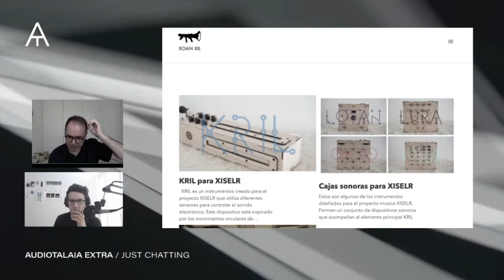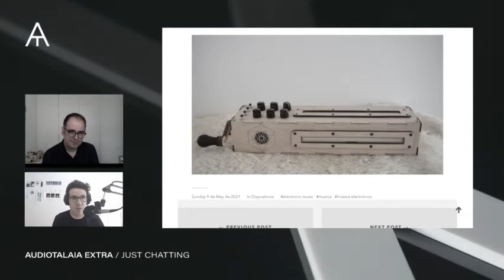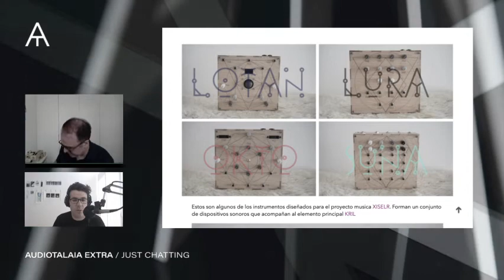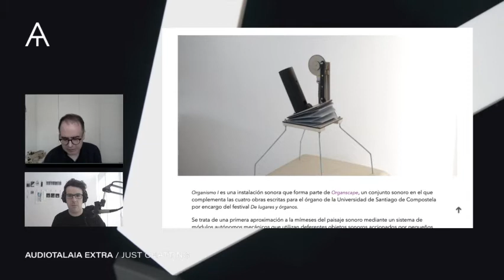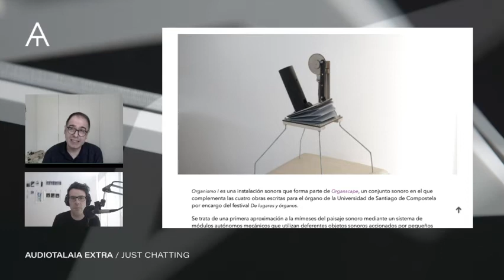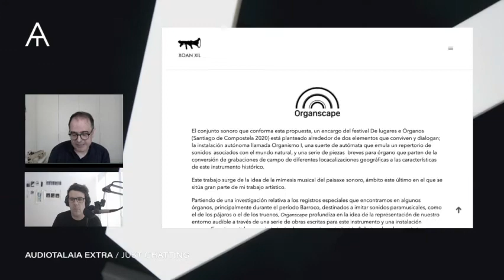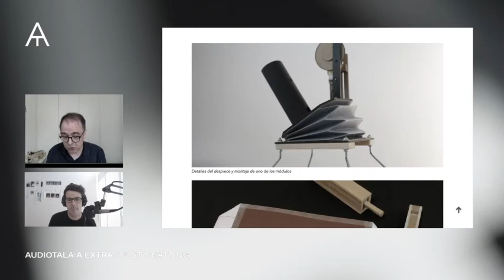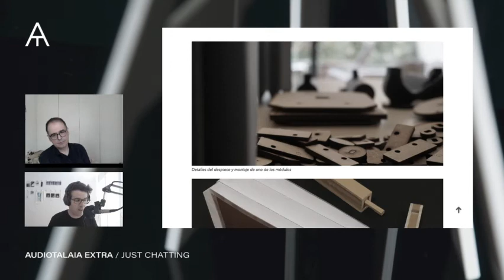EXTRA | Charla y Entrevista con Xoán-Xil López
Xoán-Xil es artista sonoro e investigador cuyo trabajo gira en torno a la práctica fonográfica (grabación de campo) y la experimentación sonora adquiriendo la forma de instalaciones, situaciones inmersivas de escucha, composiciones, performances y textos.